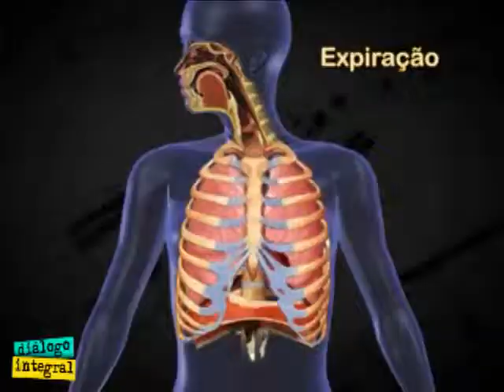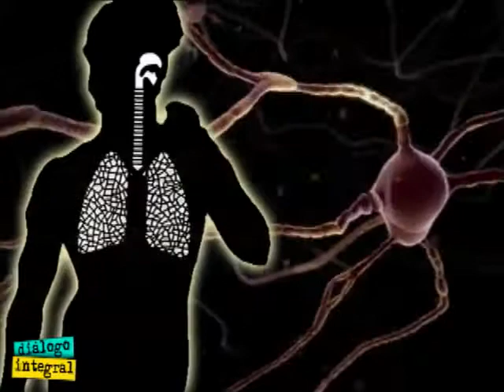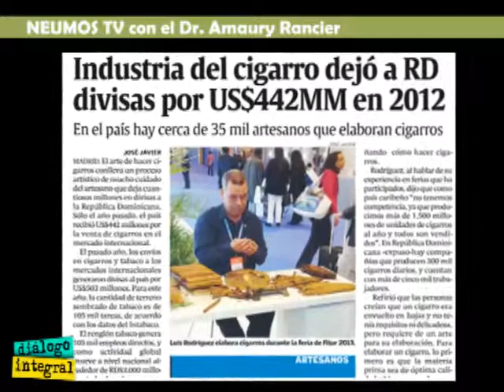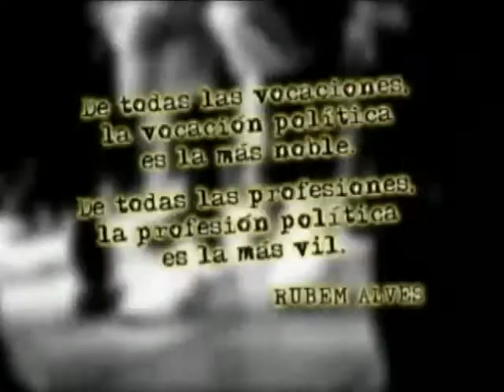Dialogo Integral #290 Neumos TV #001 y CES Parte 1 de 4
Diálogo Integral, programa #290, parte 1 de 4.
Neumos TV con el Dr. Amaury Rancier, programa #001.
XIII Congreso Dominicano de Neumología y Cirugía del Torax 2013 y VI Congreso Dominicano de Neumología Pediátrica 2013. El Tabaquismo y sus consecuencias.
Consejo Económico y Social. Testimonios de: Monseñor Agripino Ñúñez Collado, Presidente del Consejo Económico y Social; Mayra Jiménez, Secretaria General de la Federación Unitaria de Trabajadores Zona Franca. Miembro del Consejo Económico y Social por el Sector Laboral; Circe Almánzar, Vicepresidente Ejecutiva de la Asociación de Industriales de la República Dominicana. Miembro del Consejo Económico y Social por el Sector Empleador y José Luis Machinea, Doctor en Economía por la Universidad de Minnesota.